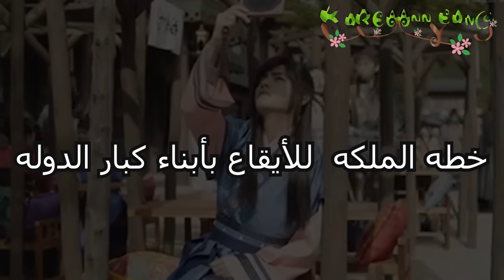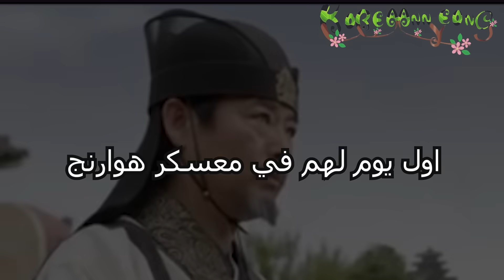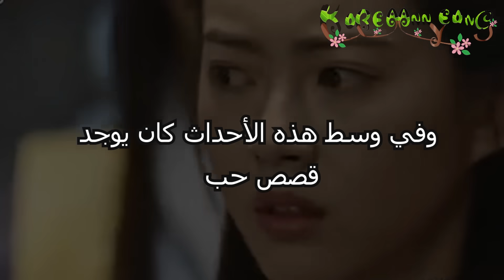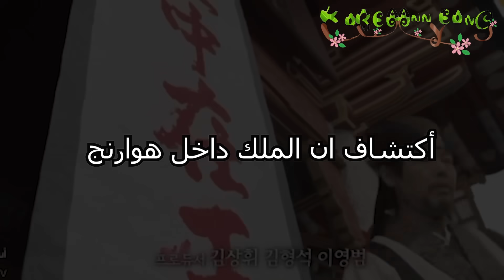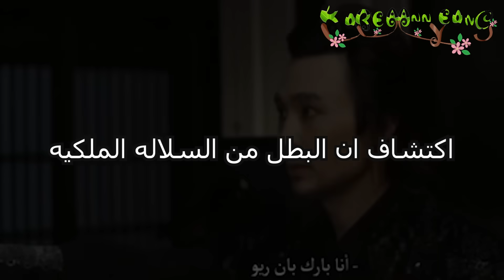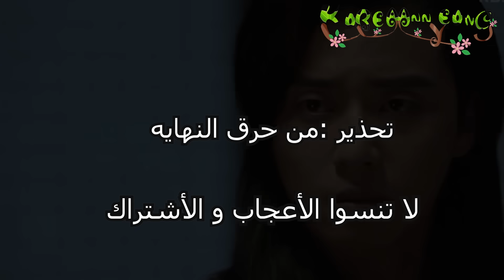دراما هوارنج عندما يعشق الابطال"الاوبهات"